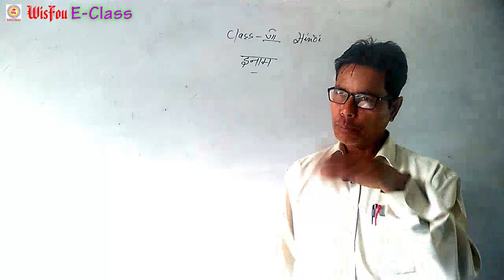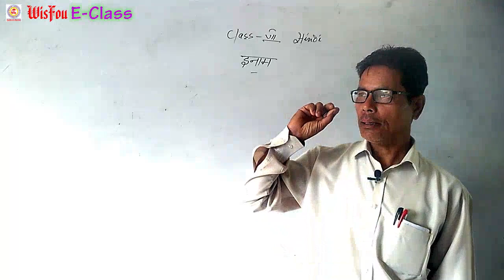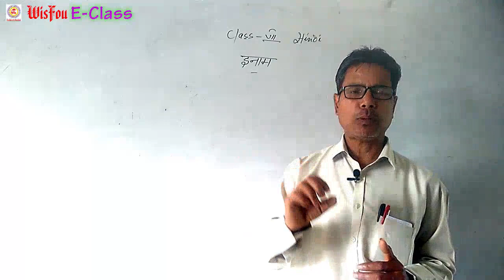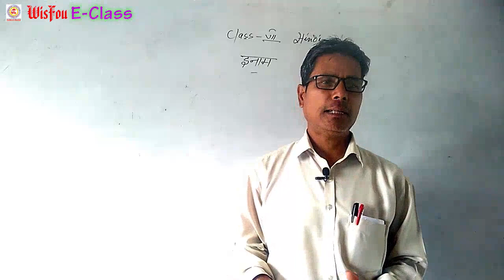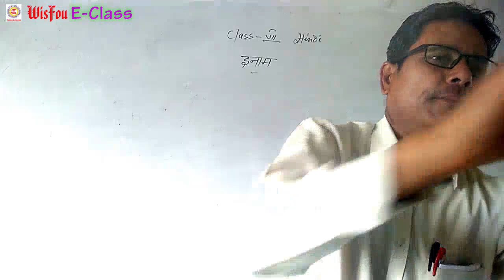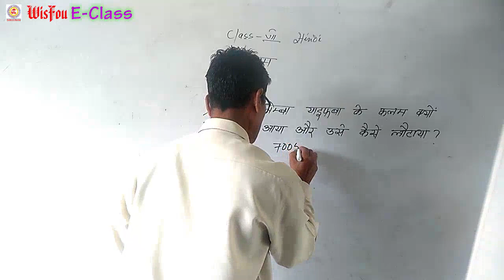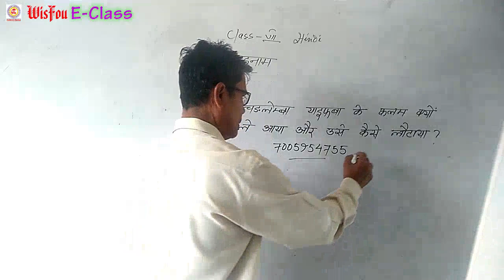Class-VII Hindi Lesson-9 ईनाम